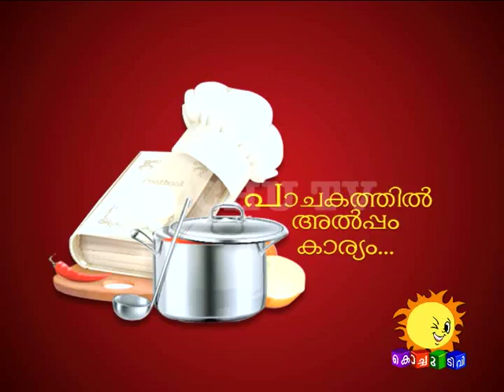Tasty Bites | Ep07 | KochuTV